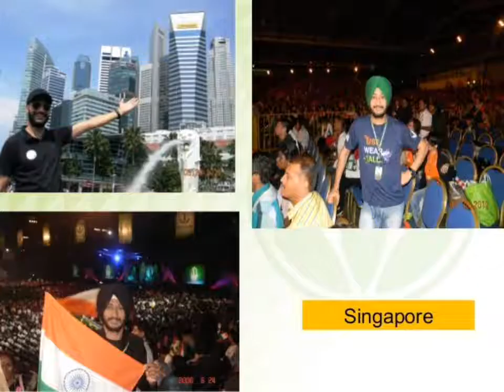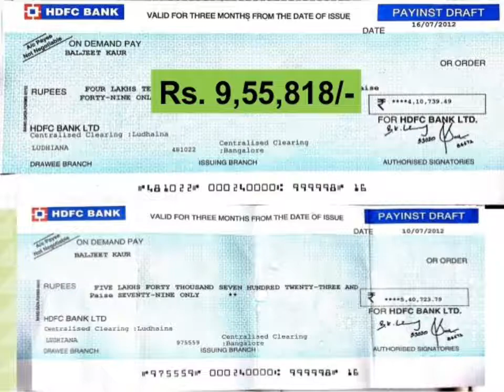Success of Charanjit Singh in Business!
HERBALIFE   Charanjit Singh LIFESTYLE income,House,cars